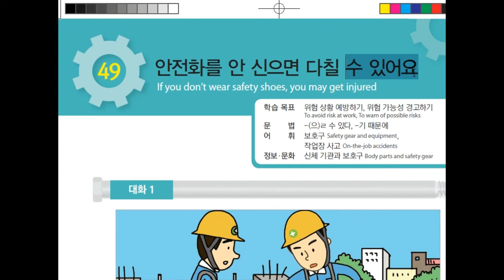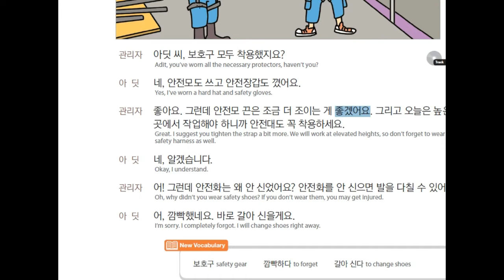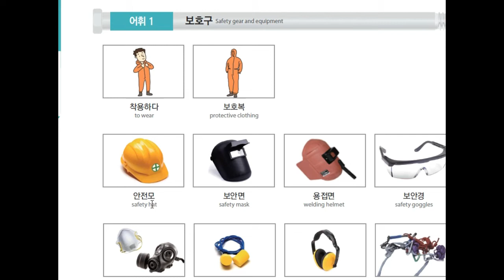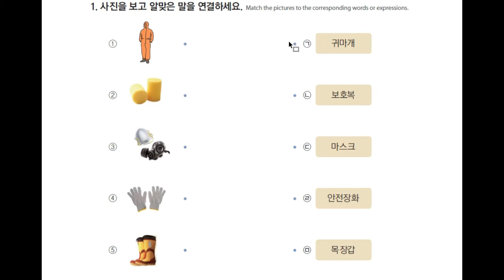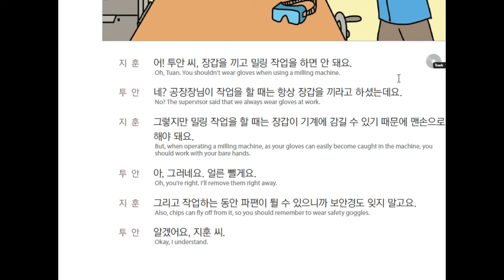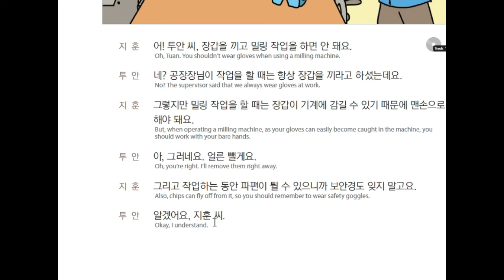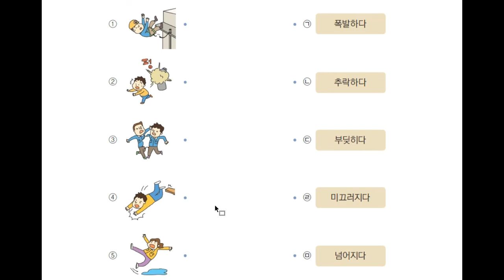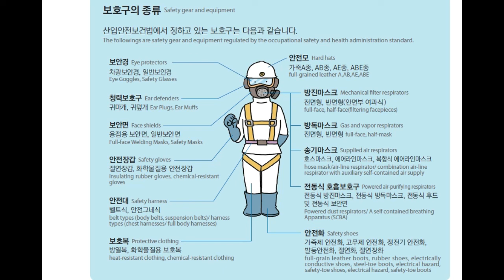EPS TOPIK BOOK 2 CHAPTER #49 in urdu/hindi language | get learn korean language very informative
Eps topik book chapter 49 in which we are going to learn the basic of korean alphabet and vowels i start this chapter for those people who want to learn more either they are in home out of country where they are not to able to get classess so there is a platform where you learn korean language with zaib